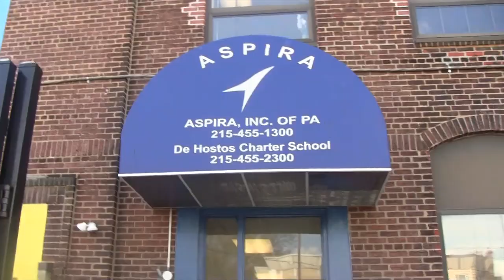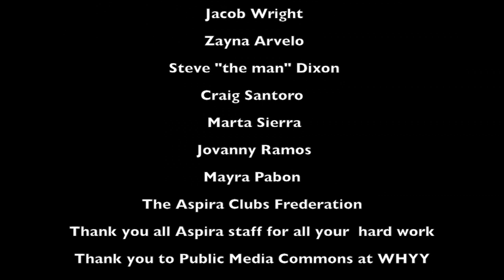Aspira: Philadelphia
This video is about the Aspira organization in Philadelphia.